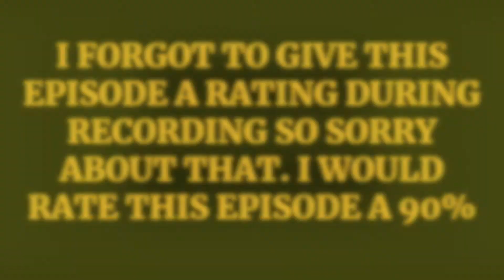Obi Wan Kenobi Episode 5 Review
Obi-Wan Kenobi episode 5 has come out. Here is my review of the fifth episode.

All video clips and pictures are owned by their company's and creator's.